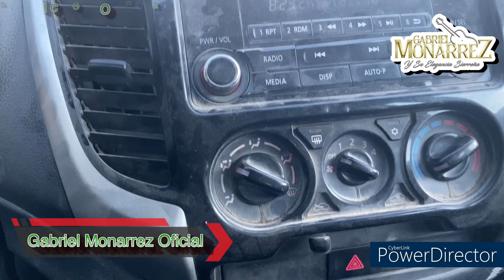TRABAJANDO EN SEMANA SANTA)*